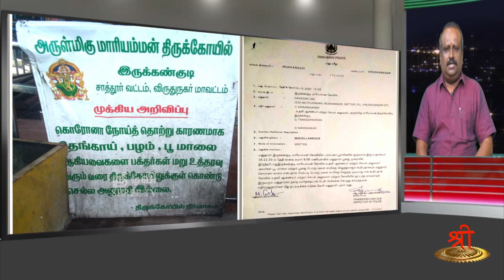செய்திகள்... சிந்தனைகள்... 18.12.2020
1. இருக்கன்குடி மாரியம்மன் கோயிலில் சட்ட விரோத செயலில் ஈடுபட மறுத்த பூசாரிக்கு அறநிலையத்துறை அதிகாரி மிரட்டல்

2. இஸ்லாமிய பயங்கரவாதத்தை ஒடுக்க வங்கதேச பிரதமர் ஷேக் ஹசீனா உறுதி

3. விவசாயிகள் புரோக்கர் போராட்டம் - உச்ச நீதிமன்றம் தெளிவற்ற நிலை

4. விவசாயத்திற்காக 1.35 லட்சம் கோடி நிதி ஒதுக்கீடு - மோடி அரசு சாதனை

5. யோகா விளையாட்டாக முறைப்படி அறிவிப்பு.